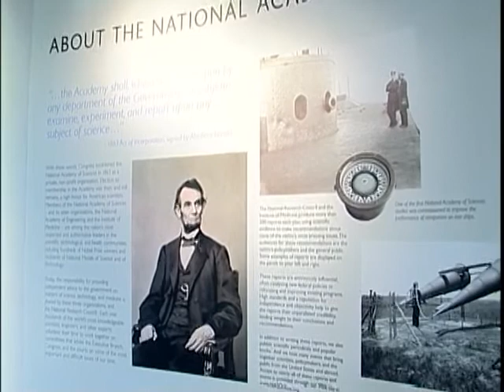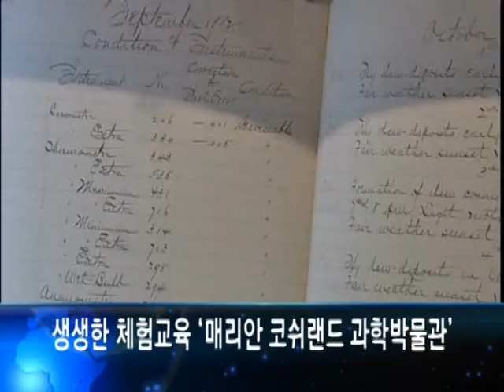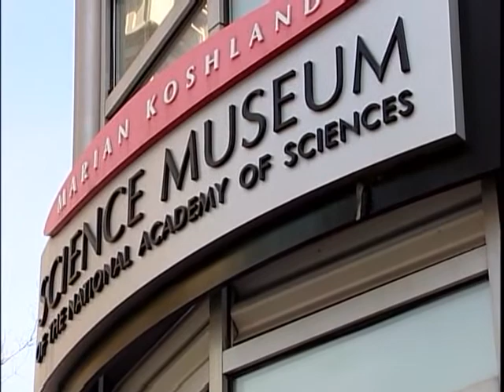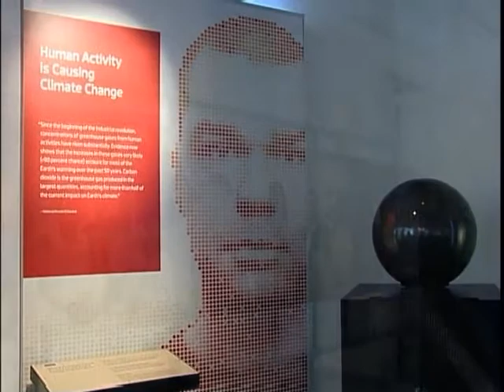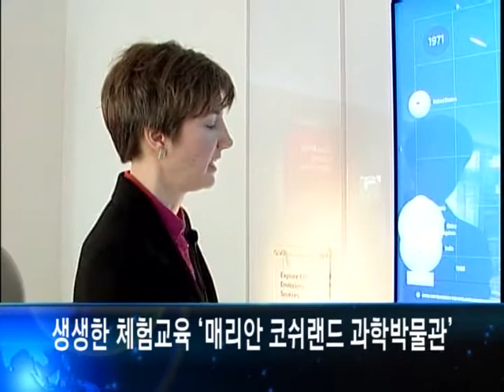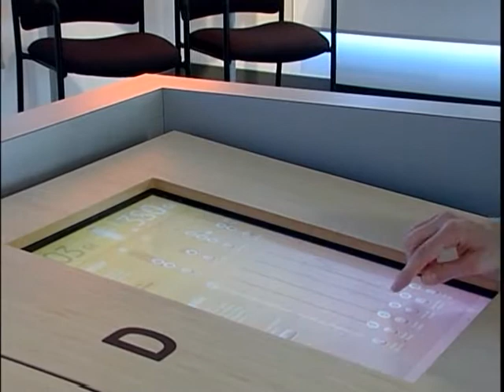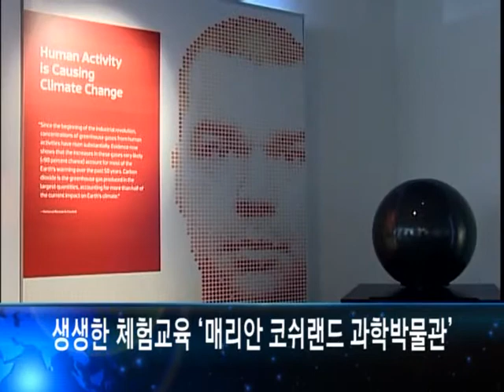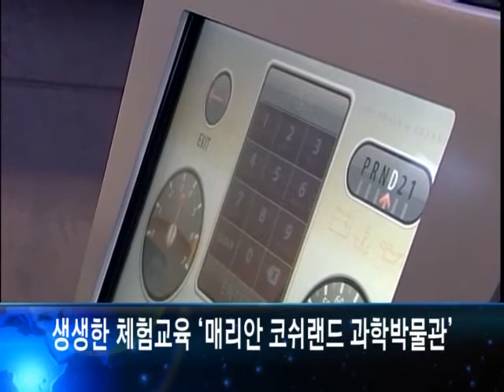WKTV NEWS_메리안 코쉬랜드 과학박물관 (Marian Koshland Science Museum)